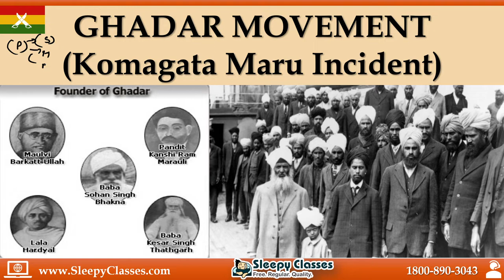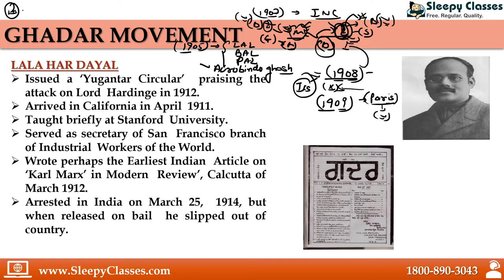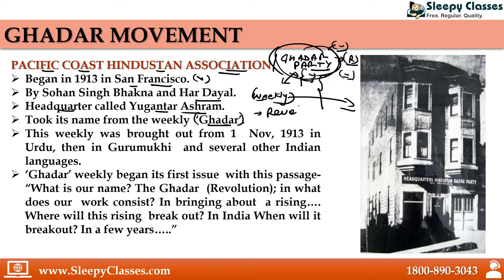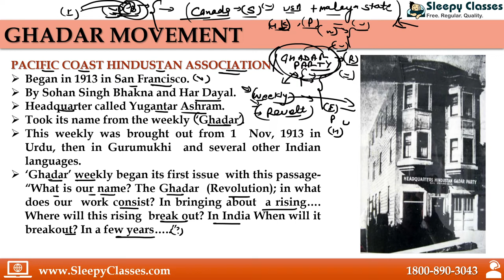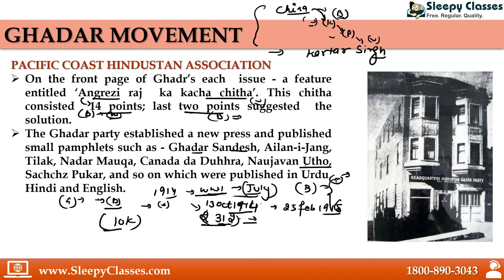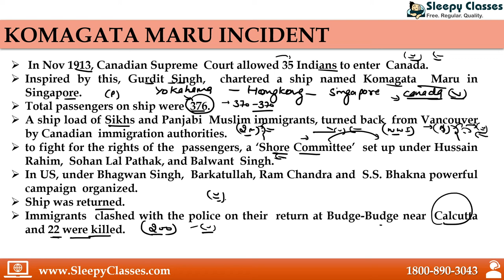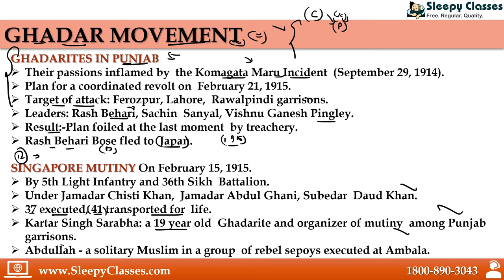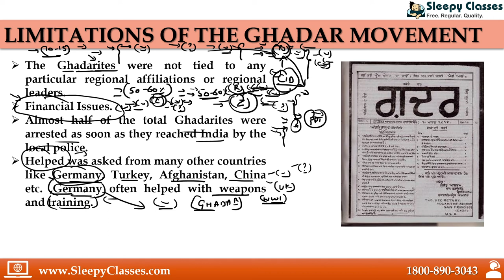GHADAR MOVEMENT (Komagata Maru Incident) || Indian Modern History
The Ghadar Movement (Punjab) Was an early 20th century, international political movement founded by expatriate Indians to overthrow British rule in India.The early membership was composed mostly of Punjabi Indians who lived and worked on the West Coast of the United States and Canada, but the movement later spread to India and Indian diasporic communities around the world.